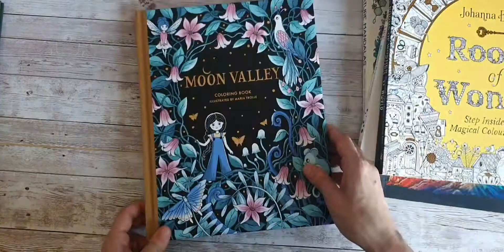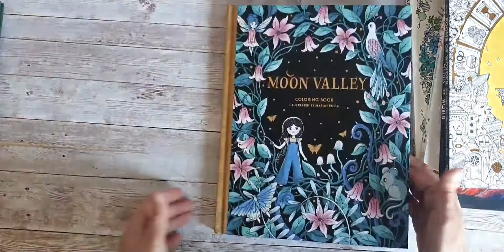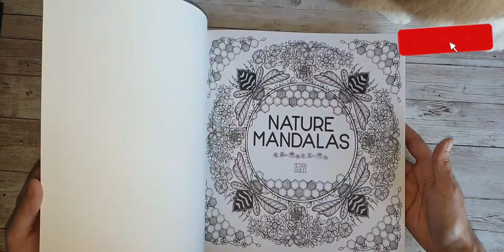september and october coloring book haul